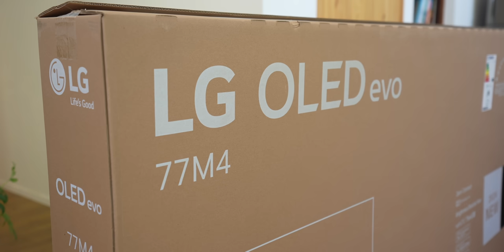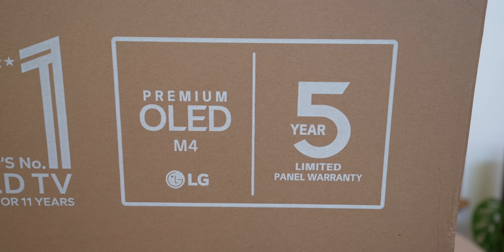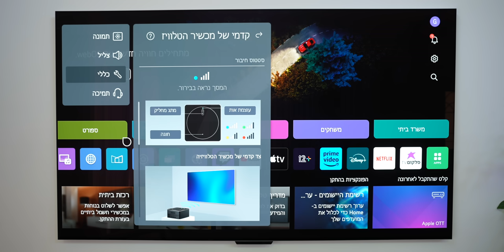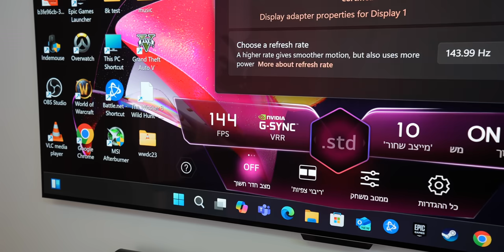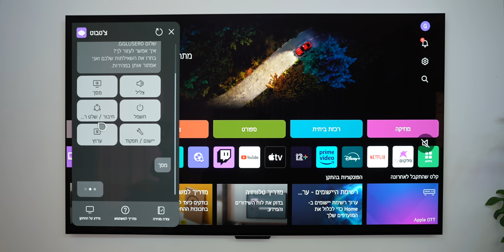LG M4 77” | כנראה הטלוויזיה הכי מטורפת שיש היום!! (והיא גם אלחוטית!)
הסרטון נעשה בשיתוף אל-ג׳י
קישור לטלוויזיה: